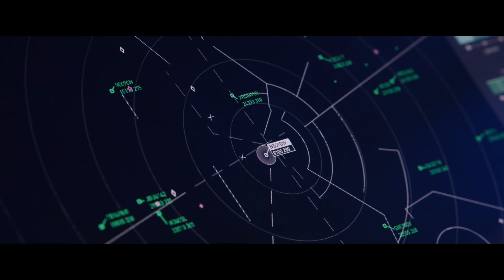ON A WING AND A PRAYER Trailer German Deutsch (2023)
Ab 15. September 2023 als DVD, Blu-ray und digital erhältlich!

Nach der Beerdigung seines Bruders will Doug mit seiner Frau und seinen beiden Töchtern so schnell wie möglich zurück nach Louisiana fliegen. Doch kaum in der Luft, erleidet der Pilot der Privatmaschine einen Herzinfarkt und stirbt, sodass Doug die Steuerung des Flugzeugs übernehmen muss. Mit wenig Flugerfahrung versucht er, das Leben seiner Familie zu retten und eine Tragödie zu verhindern. Nur die Fluglotsen und der Glaube an ein Wunder helfen ihm dabei …